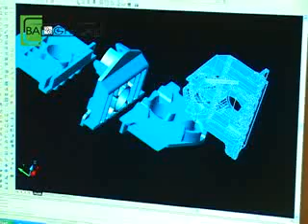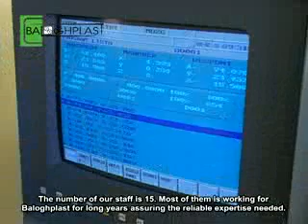BALOGHPLAST Ipari és Kereskedelmi Kft. - Balogh György Ügyvezető Igazgató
- Nyilatkozik a(z) BALOGHPLAST Ipari CÉG CÉGVEZETŐJE Balogh György Ügyvezető Igazgató! BALOGHPLAST Ipari és Kereskedelmi Kft. A LEGJELENTŐSEBB MAGYAR CÉGEK KÖZÖTT!